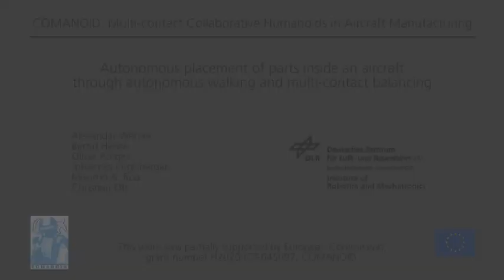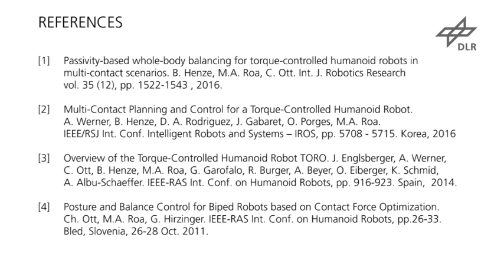COMANOID: Multi-contact Collaborative Humanoids in Aircraft Manufacturing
COMANOID investigates the deployment of robotic solutions in well-identified Airbus airliner assembly operations that are tedious for human workers and for which access is impossible for wheeled or rail-ported robotic platforms.

This video presents a demonstration of autonomous placement of a part inside the aircraft fuselage. The task is performed by TORO, the torque-controlled humanoid robot developed at DLR.

All the motions are autonomously executed, and rely on the generation of a suitable step trajectory and on the robust multi-contact balance of the robot in order to be able to reach the desired placement location for the part. The detection of the part feeder, the grasping and placement of the part and the detection of the goal location and possible contact points are vision-based processes based on localization of landmarks, model-based pose estimation, and detection of familiar features on a depth map.